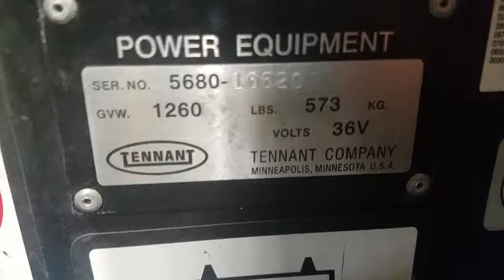Tennant 5680 S#: 16520 Running Test